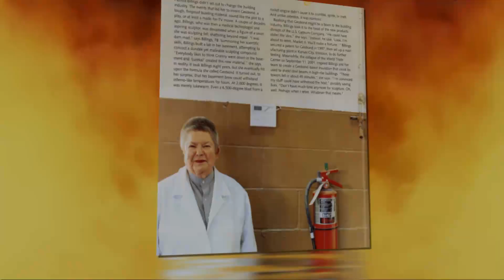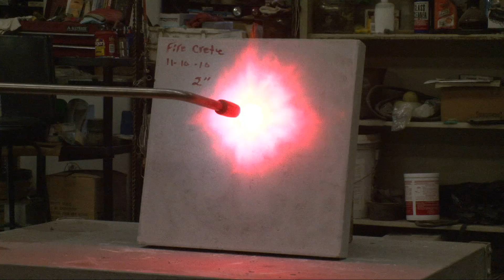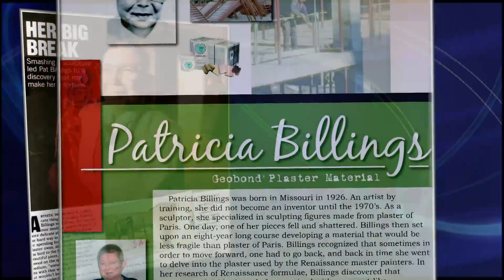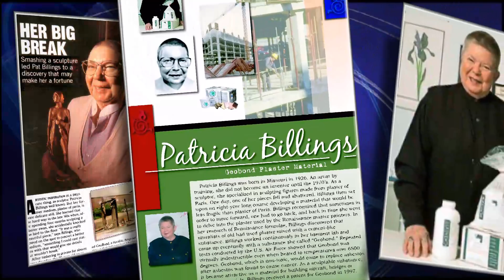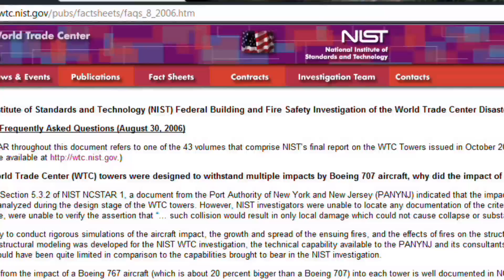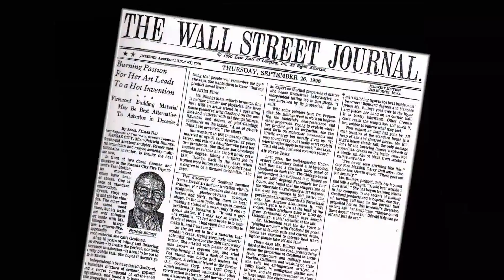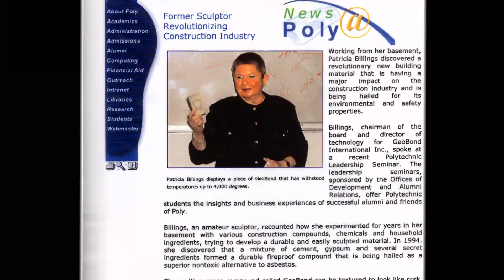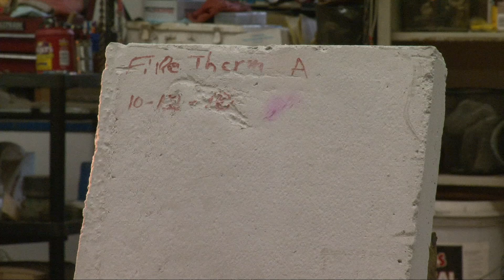Patricia Billings Invents Fire Safe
Patricia Billings was a sculpture artist. She tried to invent a material that was indestructible. After almost two decades of basement experiments, she created a solution called Firesafe. Firesafe has also been successfully translated into stucco, roof tiles, and insulation and will quickly become a favorite with engineers and construction crews as the compound of choice to repair concrete and patch highways. Patricia Billings is now living in Kansas City.